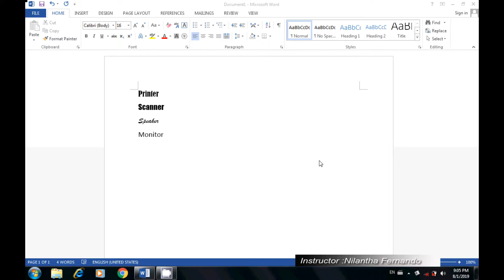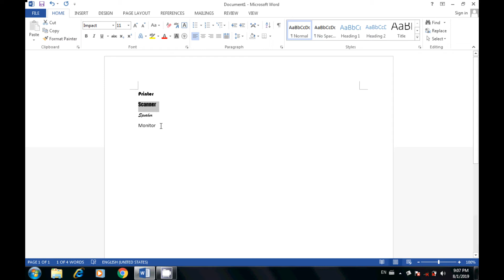Word document එකක අකුරු රටාව වෙනස් කිරීම